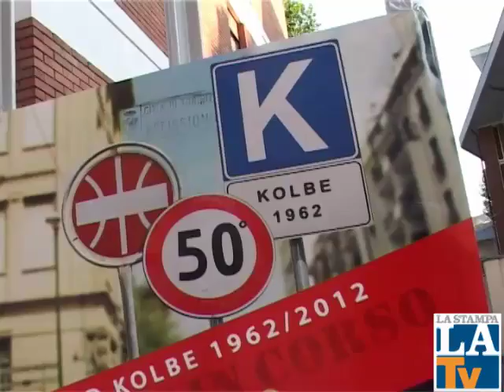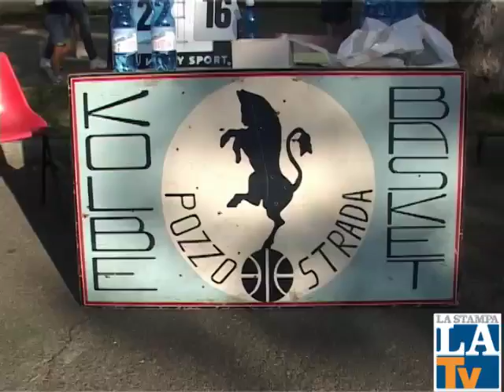50 anni Kolbe